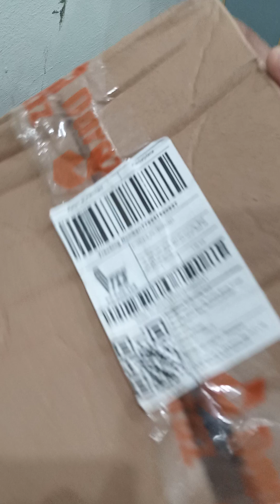Daraz Order Returned after QC - Digital Pulse Therapy Massage Machine